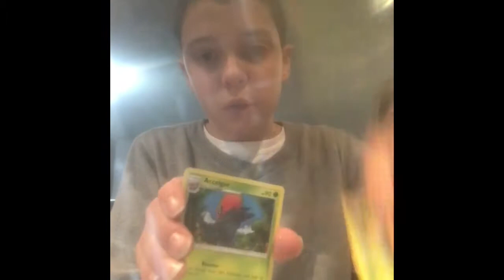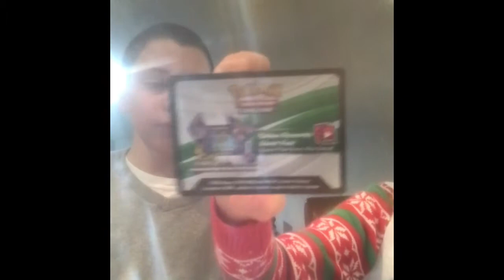XMAS Part 2: 2 Booster Packs (AMAZING)